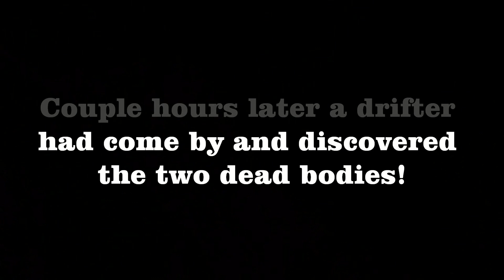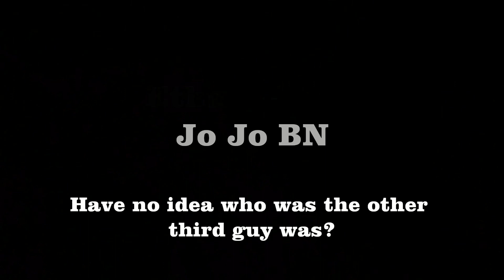THE WATER TOWER INCIDENT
It started out with a road rage and the fight ended at the water tower.